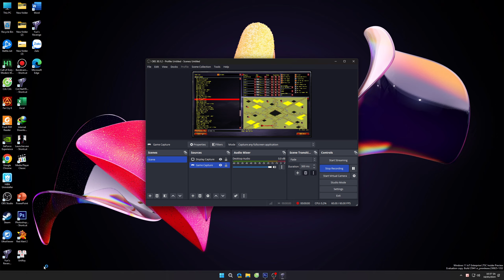Red ALert 2 | Extra hard AI | 7 vs 1 | RHino's Roulette Map | Russia vs 7 random